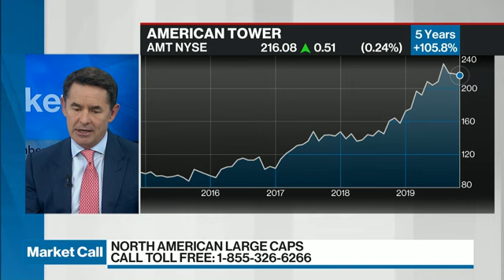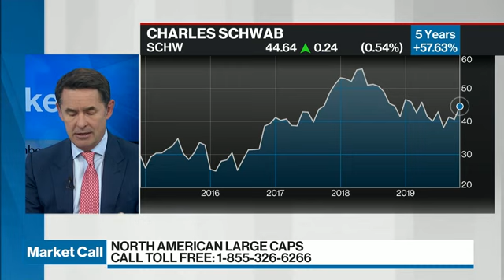David Burrows on BNN Bloomberg Market Call (20-NOV-19) Part 2 of 7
David Burrows, president and chief investment strategist at Barometer Capital Management, discusses his top picks: Air Canada, JP Morgan, Teradyne.